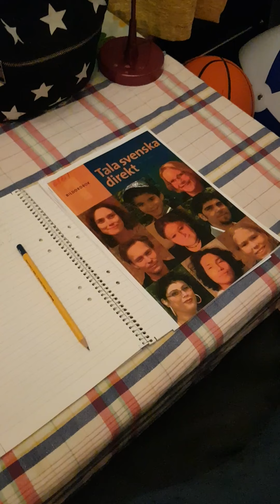November 9, 2021(2)